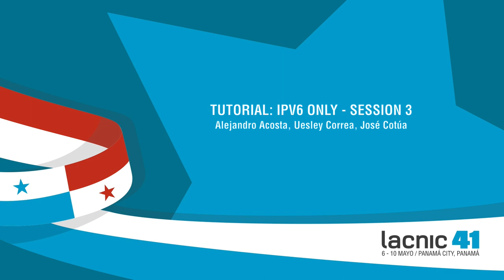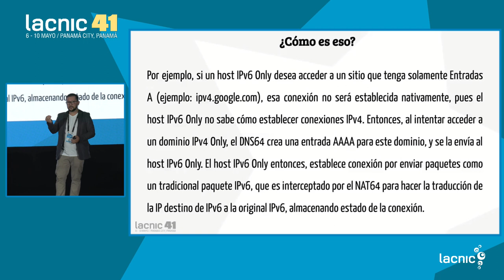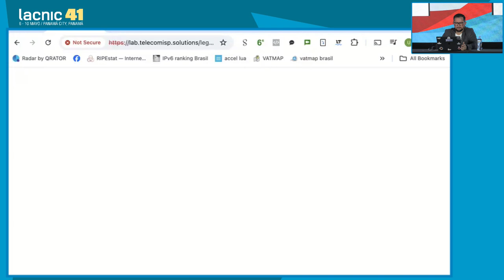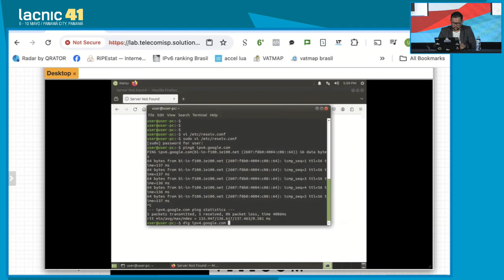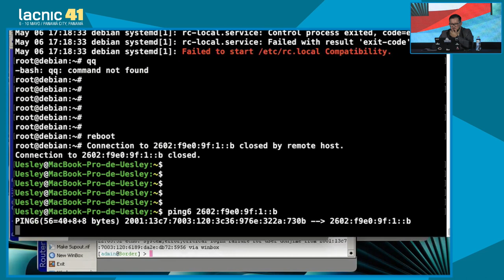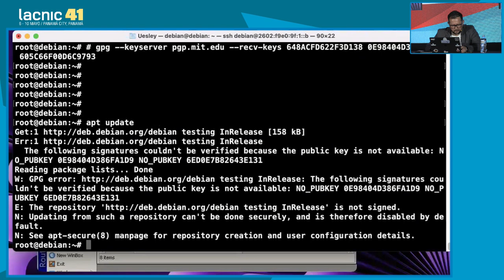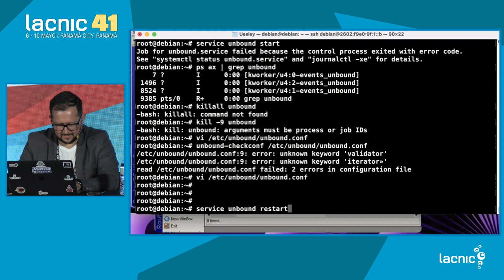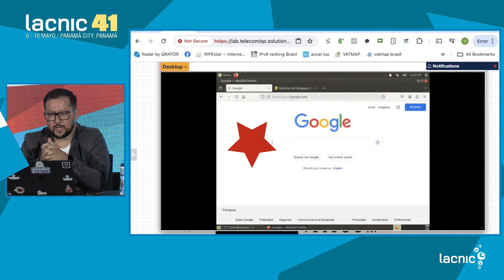IPv6 Only S3 EN